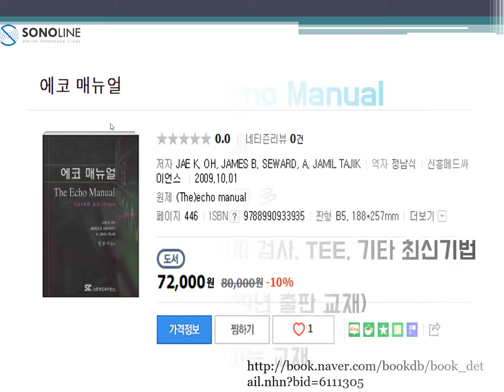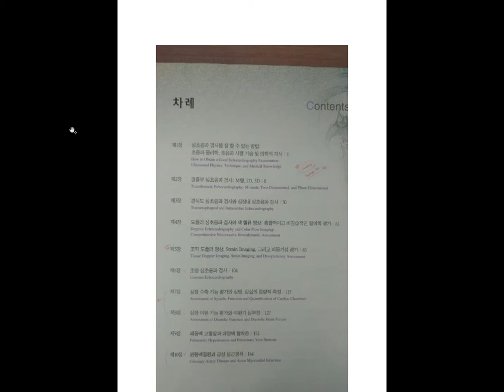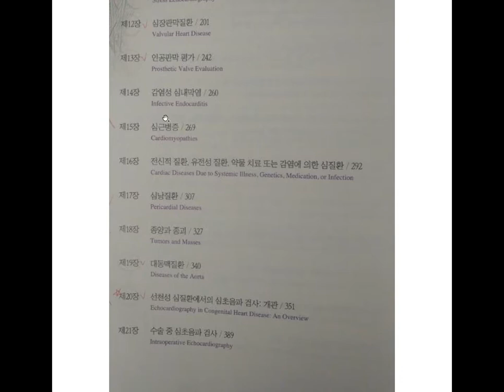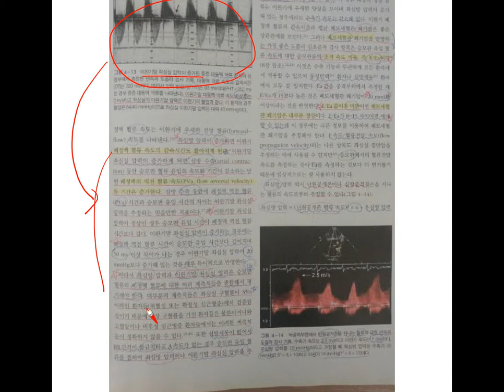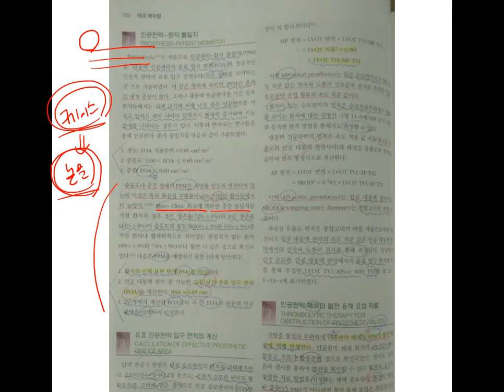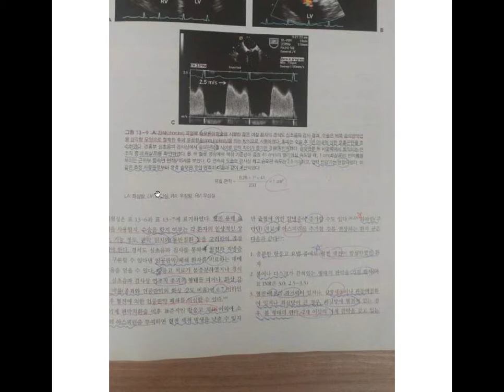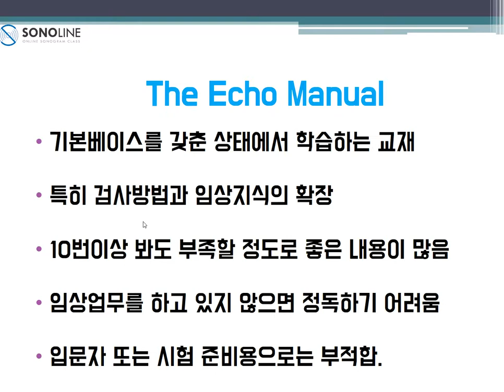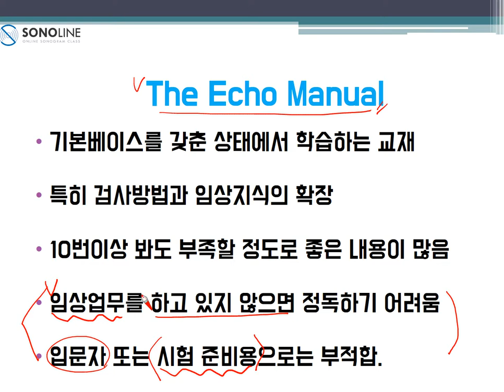영상의학 교재 리뷰 - 에코메뉴얼-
심장초음파 교재 리뷰 - 에코메뉴얼 (신흥메드싸이언스)

소노라인에서 제작한 영상의학 교재 리뷰 입니다.
직접 교재를 공부해보고 느낀 특징들을 설명드립니다.
다양한 교재 리뷰 제작하도록 하겠습니다. 감사합니다.